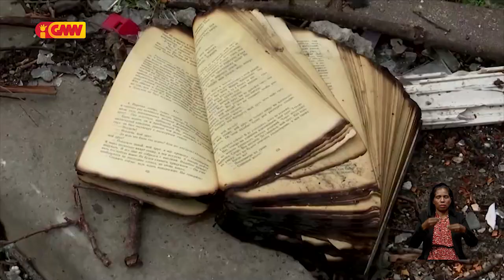Autoridade Ukránia deskobre abitante sivíl rua mate iha Kyev